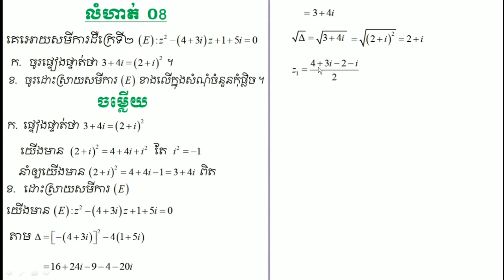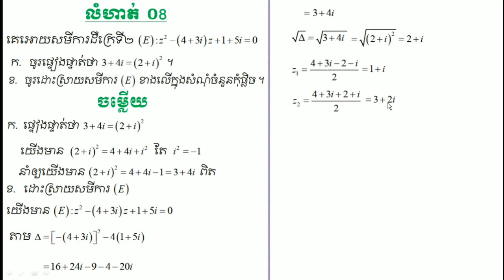គណិតវិទ្យា លំហាត់កុំផ្លិច complex number exercise part8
នៅក្នុងវីឌីអូនេះ អ្នកនឹងរៀនពី"លំហាត់ចំនួនកុំផ្លិច"

ឆានែលនេះបង្កើតឡើងក្នុងគោលបំណងចែករំលែកចំណេះដឹងអំពីគណិតវិទ្យា ការសិក្សា និងការចែករំលែកចំណេះដឹងទូទៅក្នុងជីវិតប្រចាំថ្ងៃ។

This channel is intended for the purpose of sharing knowledge about mathematics, learning and sharing of general knowledge in everyday life.